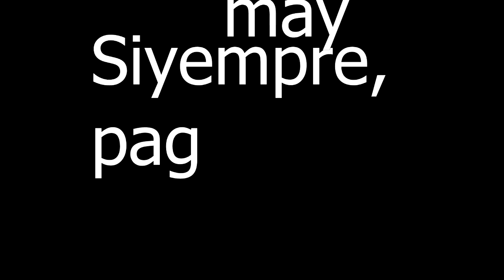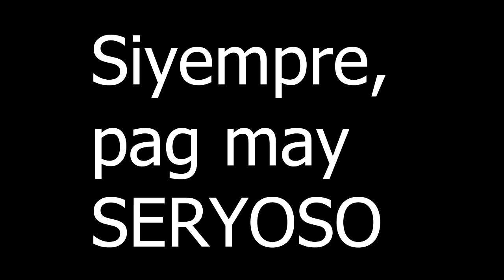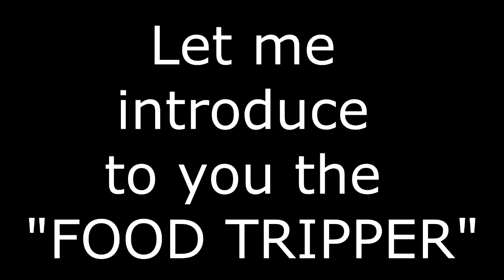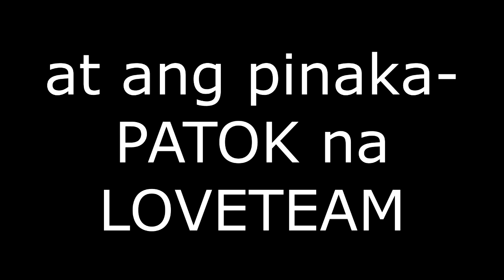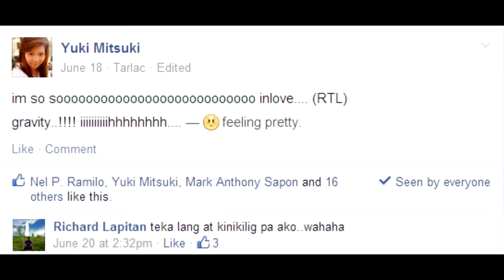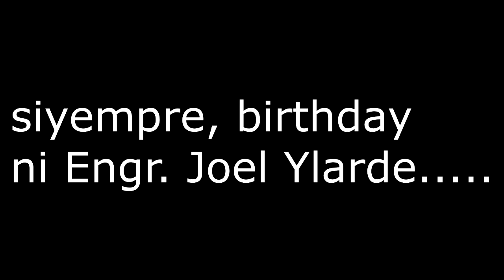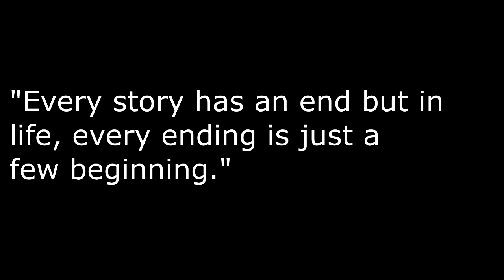SMART-TARLAC OJT BATCH 22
A compilation of MEMORIES brought together in this video, composed of OJTs of Tarlac State University and AMA Computer College Tarlac Campus.